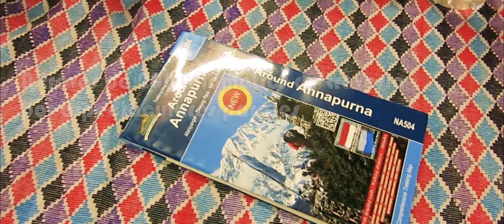Trekking en Nepal con Ojos Pirenaicos - Parte II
Viaje organizado a Nepal con la empresa Ojos Pirenaicos en el año 2015.
Actividad guiada en el trekking y circuito de los Annapurnas con guías desde España y curso de fotografía impartido durante el viaje para los participantes.